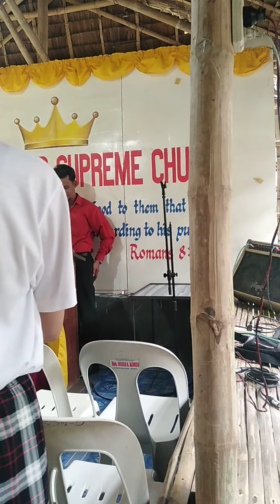Remove your worldly beliefs by Pastor Giger lagotin - JRSC